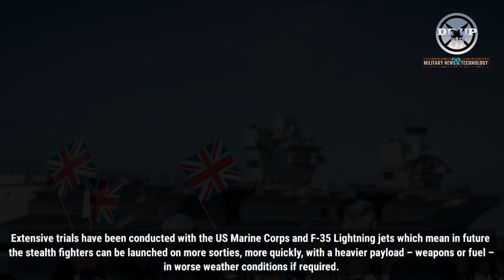WELCOME! Britain's biggest warship returns to Portsmouth after completes US deployment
WELCOME! Britain's largest warship HMS Prince of Wales returns to Portsmouth after completes US deployment
Citing from the Royal Navy website, The ship left Portsmouth at the beginning of September for an autumn dedicated to expanding the boundaries of naval aviation with the UK’s two Queen Elizabeth-class aircraft carriers.

Warning!!!